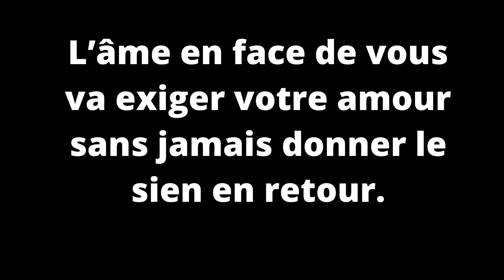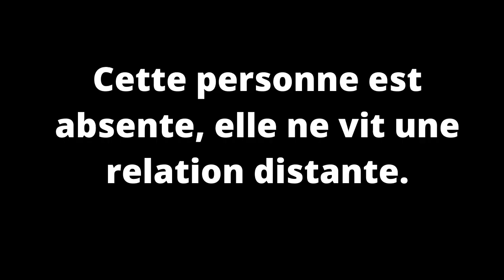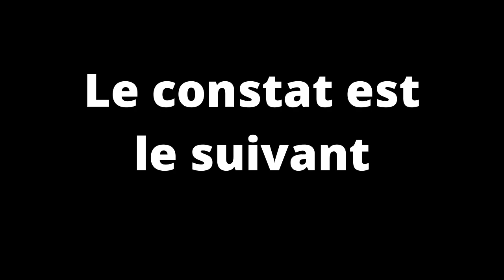FAUSSE FLAMME JUMELLE : ces signes qui ne trompent pas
La rencontre avec sa flamme jumelle est un moment de grâce. Pour la première fois de sa vie nous nous sentons complet, en harmonie comme si enfin nous retrouvions l’autre qui nous complète.

 Les signes d’une connexion sont semblables à ceux d’un coup de foudre néanmoins notre égo peut aussi nous jouer des tours et nous mettre sur une fausse piste.

Il nous arrive à penser que nous sommes en présence de notre âme jumelle alors que ce n’est pas le cas. Quelquefois nous voulons tellement réaliser cette rencontre que nous nous aveuglons sur les sentiments et les ressenties de l’autre.

Dans cette vidéo je voulais vous donner les signes visibles que ce n’est pas votre flamme jumelle. Affin de ne pas tomber dans les pièges de l’égo et de ne pas souffrir d’une rencontre qui n’est qu’un mirage de la reconnexion avec votre flamme Jumelle. De découvrir si vous n'êtes pas avec votre fausse flamme jumelle.